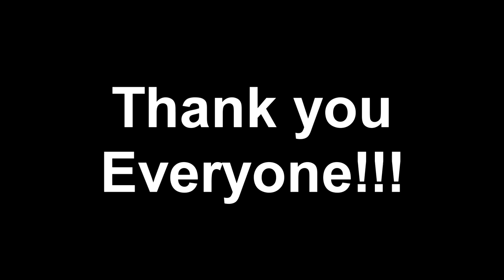GFUEL Ambassador Announcement Video + Watermelon GFUEL Flavor Review!!!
I am now officially a GFUEL Ambassador!!! In this video I will be talking explaining what this means for the channel, some insight on why my upload schedule has been the way it is, and how I feel about being a YouTuber. I will also be doing reviewing the WATERMELON GFUEL Flavor (my favorite one)! Thank you all so much for the love and support over the years, I truly couldn't have achieved this without you all! I hope you all enjoy the video, leave me some suggestions on what I should post next, or how I could make my videos better!

GFUEL Ambassador Announcement 0:00-3:53
Watermelon GFUEL Flavor Review 3:53-5:10
Closing Statements 5:10-5:58